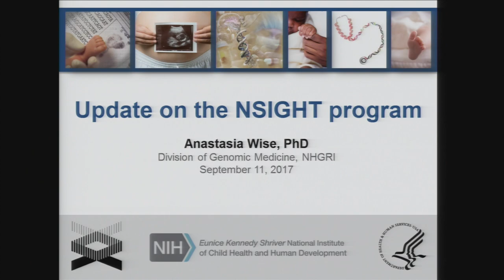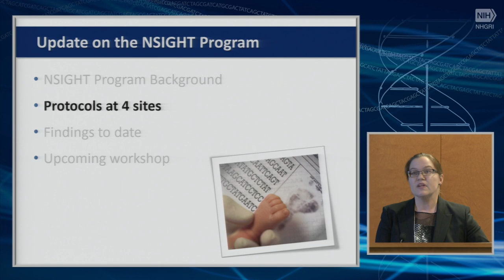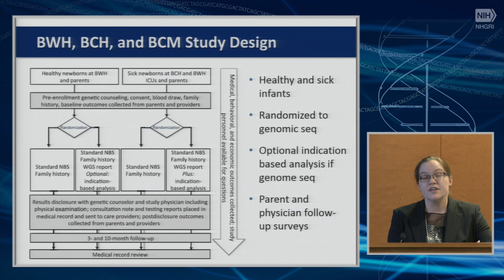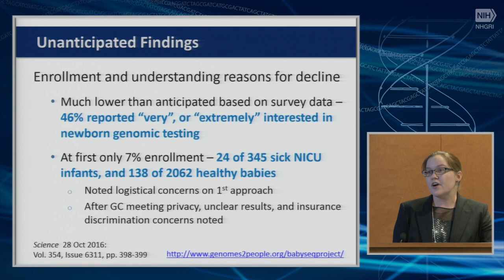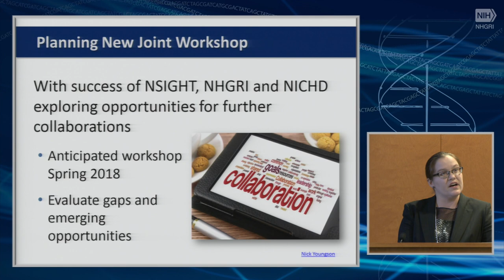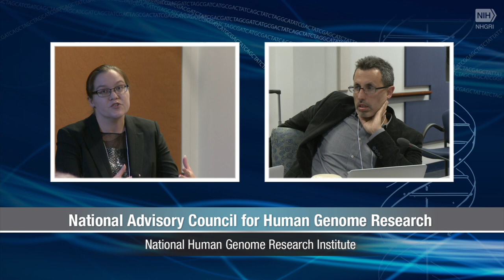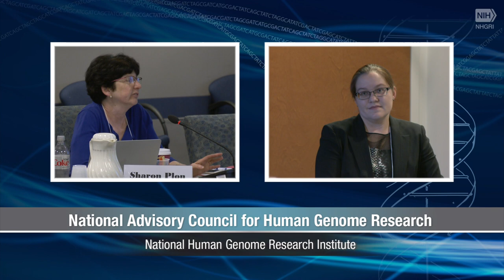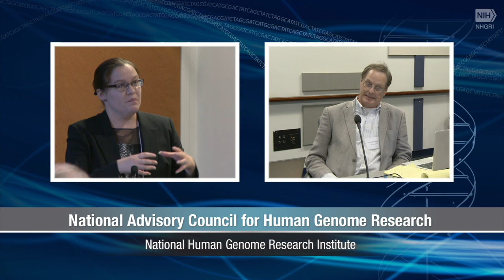Update on the NSIGHT Program - Anastasia Wise